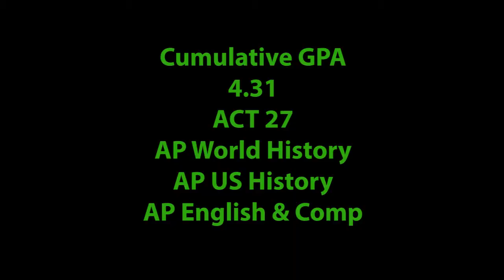Aaron Trill 2018 2019 Season Highlights no sound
Aaron Trill - 2020
Keswick Christian School
St. Petersburg, FL
Jr. Season Basketball Highlights 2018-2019 (no sound)